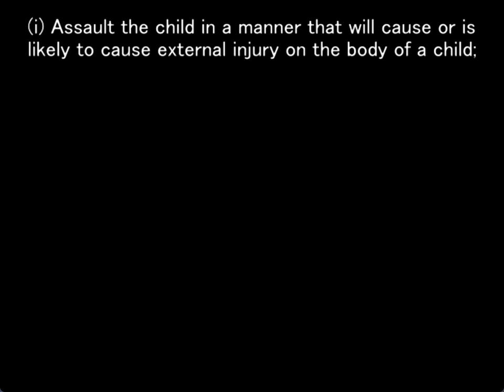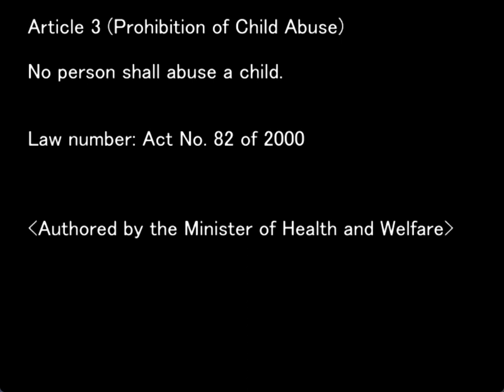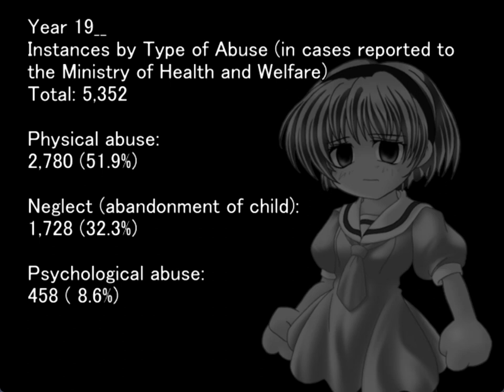TATARIGOROSHI ORIGINAL GAMEPLAY PT14